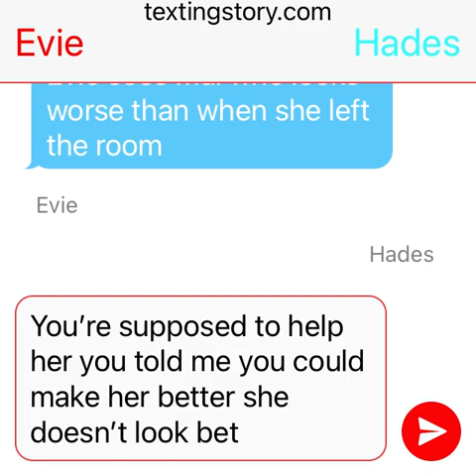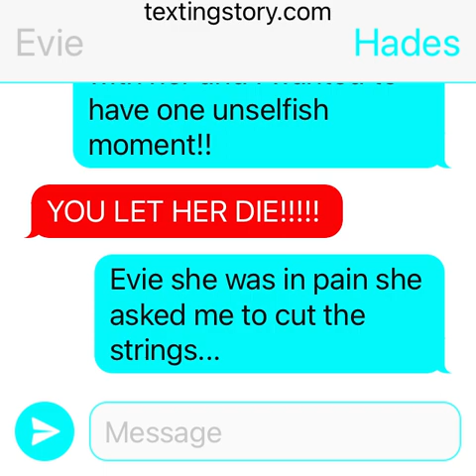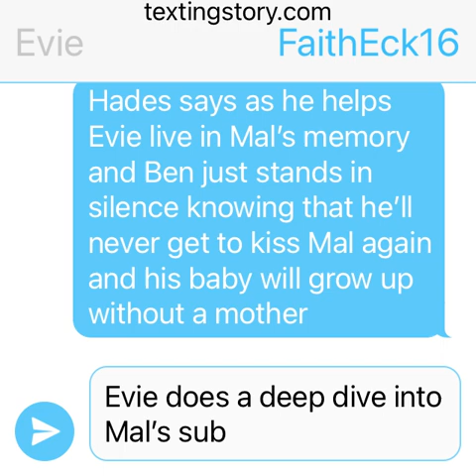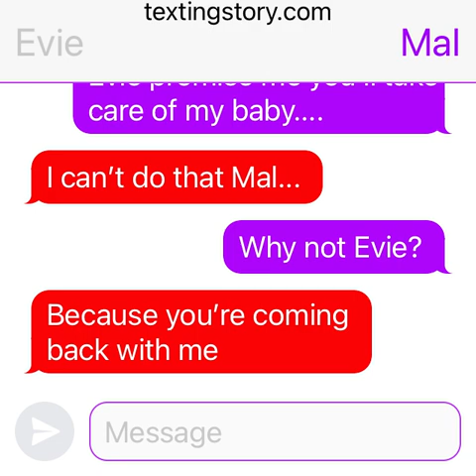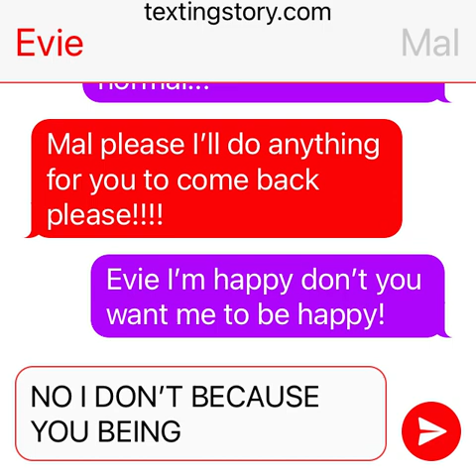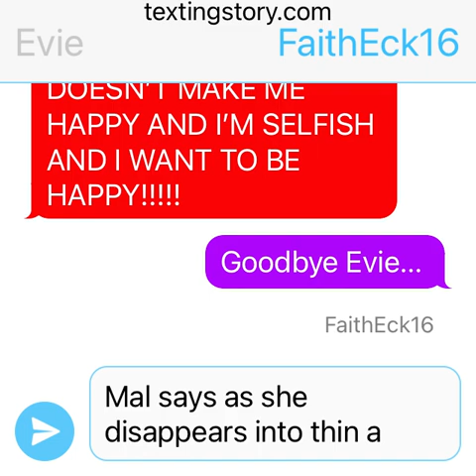Mal's post pregnancy part 3